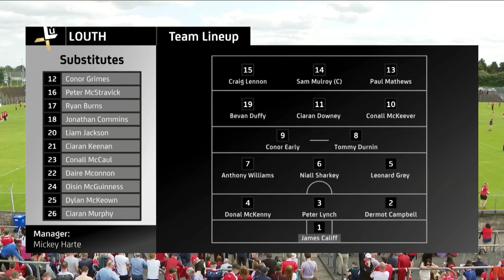Louth VS Cork | All Ireland SFC Group 1